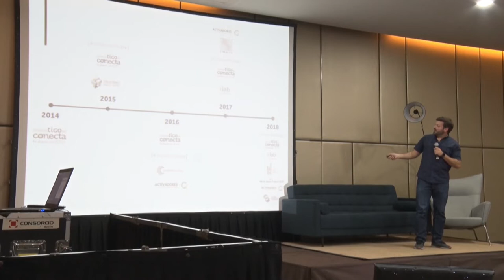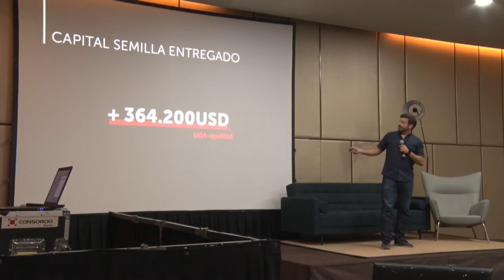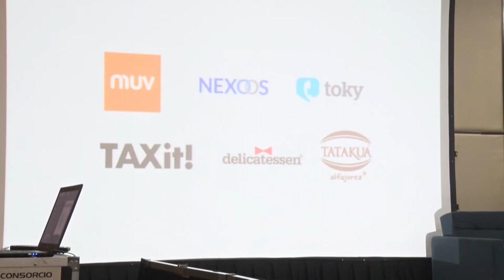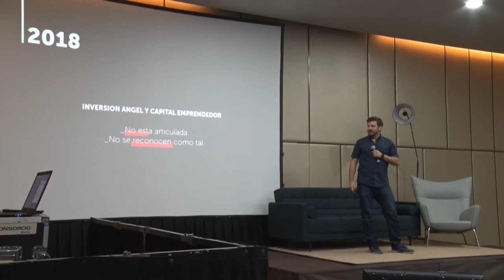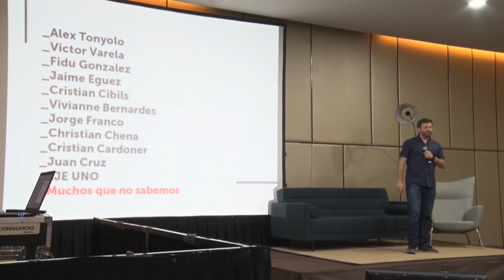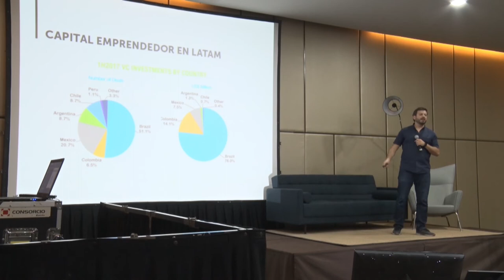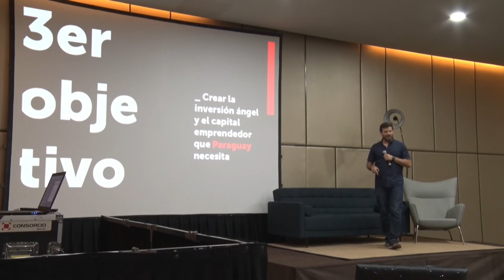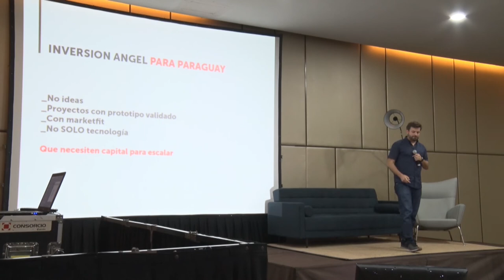Bruno Defelippe / Inversión Ángel, ¿puede funcionar en Paraguay?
Bruno Defelippe es Co-fundador y Director de KOGA, Director de Sistema B Paraguay, co-fundador de Loffice y la Asociación de Emprendedores del Paraguay (ASEPY). Emprendedor social, Fellow de Ashoka y Fellow del Centro de Desarrollo y Democracia de Stanford University.

Fue voluntario y Gerente General de Techo Paraguay, y curador del Hub de Asuncion de Global Shapers. También es miembro de los consejos asesores de Enseña por Paraguay, Unicef, TECHO, CIRD, y del Consejo de Sociedad Civil (CONSOC) del Banco Interamericano de Desarrollo (BID).